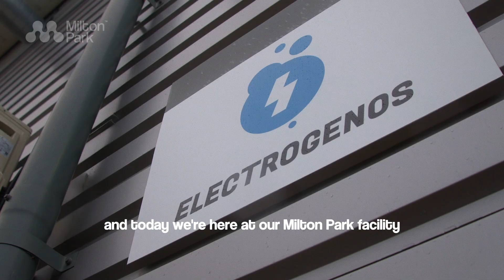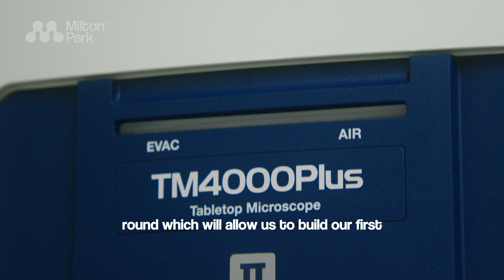Milton Park Company Spotlight - Electrogenos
Although a critical player in our transition towards a greener future, the production of hydrogen has a darker side. An estimated 98% of the £145 billion industry is dependent on non-renewable sources to power catalysts which split water molecules into hydrogen and oxygen.

This Company Spotlight focuses on Milton Park-based Electrogenos and their key role in the future production of green hydrogen.

Watch the video to learn more about its disruptive solution which hopes to produce the greener gas for less than £1 per kilogram.